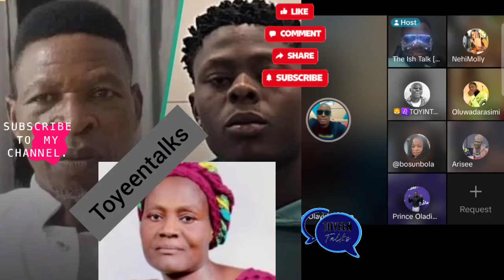Whaooo Awon Panelist Give Baba Mohbad Beautiful Names On Their Show& Mama Mohbad ❤️ Got The Stick